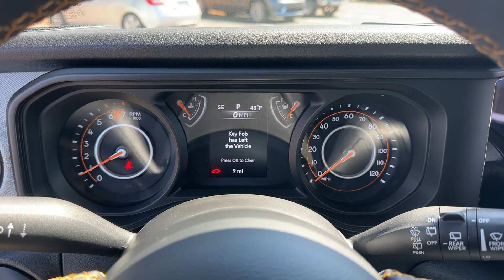2024 Jeep Wrangler Atlanta, Marietta, Roswell, Kennesaw, Woodstock, GA 513992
Black Clearcoat New 2024 Jeep Wrangler Sport S available in 789 Cobb Parkway, SE, Marietta, Georgia at Ed Voyles CDJR. Servicing the Atlanta, Marietta, Roswell, Kennesaw, Woodstock, GA area.

2024 Jeep Wrangler Black Clearcoat Sport S Recent Arrival! 6-Speed Manual 4WD 3.6L V6 24V VVT Plus TAVT Tag and Title. Must present ad or mention that you saw this price on our website to receive quoted price. Subject to prior sale. Includes Dealer Doc Fee.